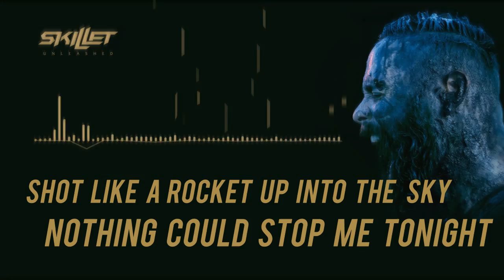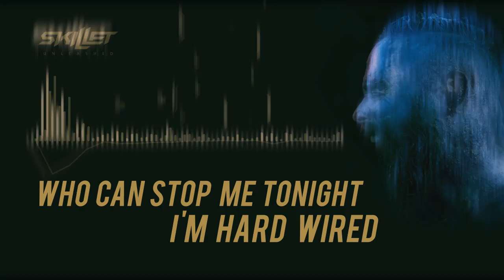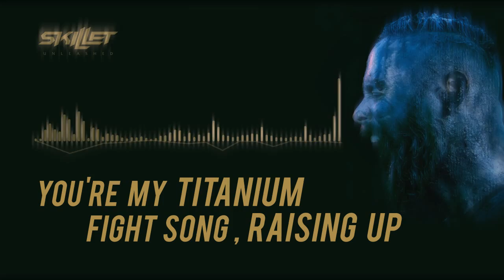Skillet - "Feel Invincible" [Lyrics Video]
I hope you enjoy this one guys!

"Feel Invincible" off the new album UNLEASHED available now

(all the monetization on this video goes to Skillet)